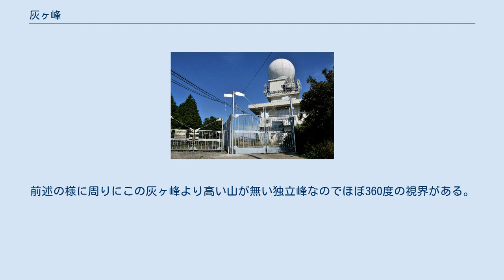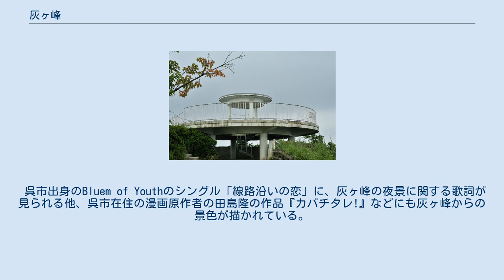灰ヶ峰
灰ヶ峯気象レーダー観測所。
写真左側の門は米軍施設への出入口 元高射砲台基部を使用した展望台 灰ヶ峰（灰が峰、はいがみね）は、広島県呉市の市街地北部にある独立峰である。
呉市の中で野呂山に次ぐ高い山で、標高は737mである。
 江戸時代後期の慶応3年（1867年）に発行された『官板実測日本地図』では、灰ヶ峰ではなく「蝿ヶ峰」と記載されている。
第二次世界大戦中は軍港の呉を空襲から守るための海軍の高射砲施設があり、一般人は立ち入り禁止であった。
頂上の展望台は元高射砲台の基部が使われている。
また現在、気象庁の無人測候所のある平坦部は終戦後すぐは進駐軍のレーダー基地であった。
 山頂には、直径6.7m白いドーム型の気象レーダー「広島地方気象台 灰ヶ峯気象レーダー観測所」や展望台と駐車場がある。
展望台から呉の市街地までは前面を遮るものが無い急斜面のガケであり、呉市街地や瀬戸内海の島々が一望できる。
前述の様に周りにこの灰ヶ峰より高い山が無い独立峰なのでほぼ360度の視界がある。
 広島県有数の夜景スポットでもあり、夜景100選に選ばれている。
市街地の夜景の大きな光の部分が平仮名の「くれ」に見えるといわれている。
また初日の出のスポットとしても有名であるが、頂上の駐車場は6台分のみなので非常に混雑する。
 呉市出身のBluem of Youthのシングル「線路沿いの恋」に、灰ヶ峰の夜景に関する歌詞が見られる他、呉市在住の漫画原作者の田島隆の作品『カバチタレ!』などにも灰ヶ峰からの景色が描かれている。
 JR呉駅前から、広電バスの熊野団地・苗代下条行き（平原経由）に乗車（昭和支所経由に注意）、「柳迫灰が峰登山口」下車